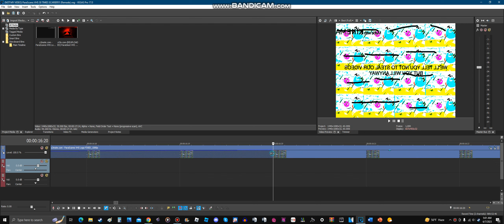How to Make 30 TIMES SCARIER!!!!